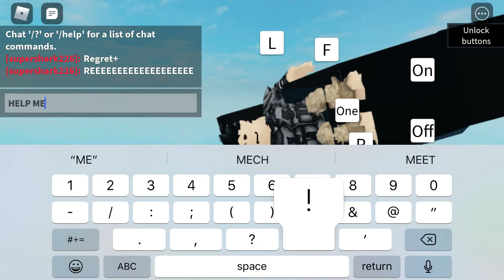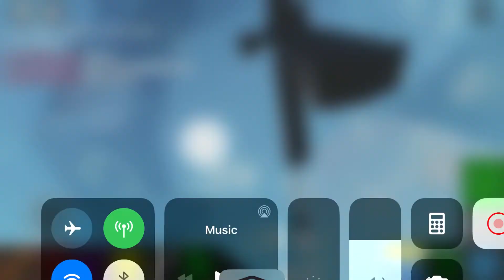I tryed to fly without my pilot